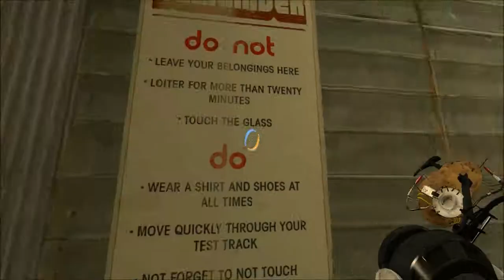Lets Play Portal 2 #13 - GlaDOS und der Vogel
Schaut mal! Die Kartoffel hat einen neuen Freund und dieser hat sie auch noch zum Fressen gern